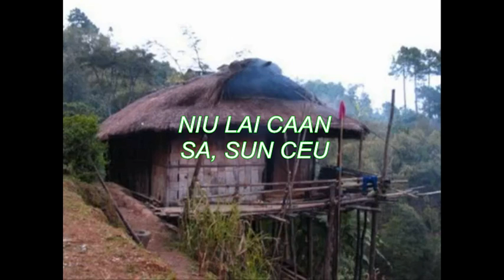SUN CEU 10